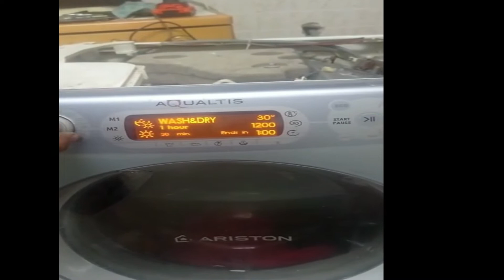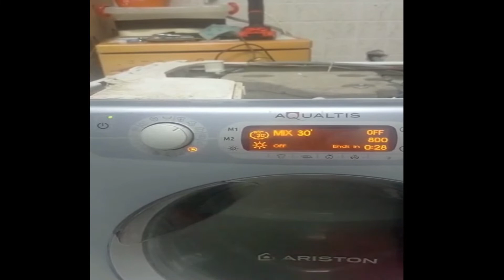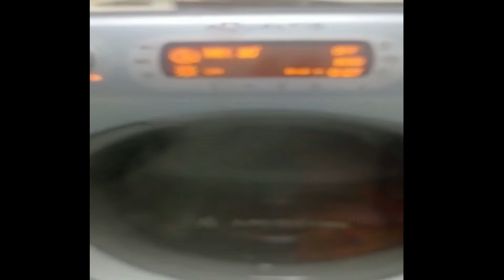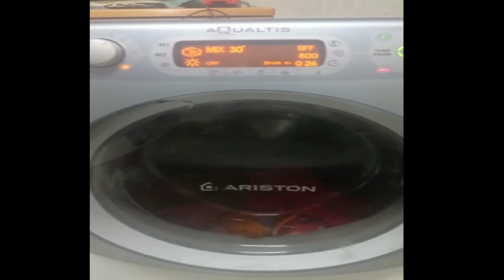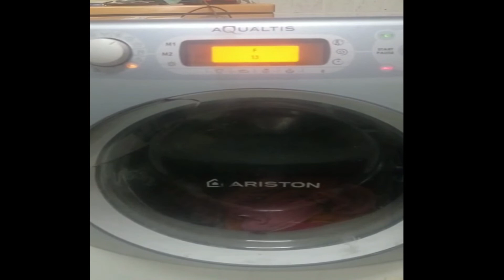اريستون اكوالتيس ايرور كود اف 13 رمز خطا F13 hotpoint washing machine AQUALTIS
لأى استفسار او صيانة   موبايل   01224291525

اريستون اكوالتيس ايرور كود اف 13 F13 hotpoint washing machine